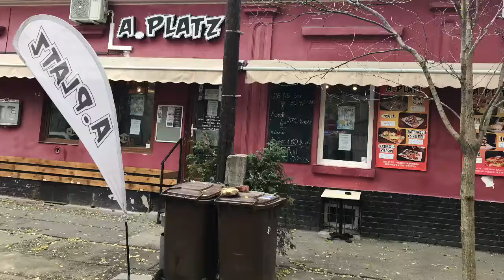2018. január 7.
A.Platz